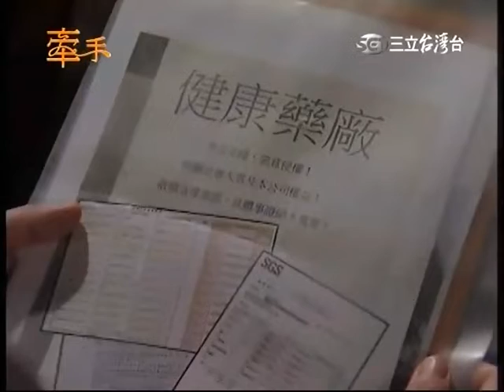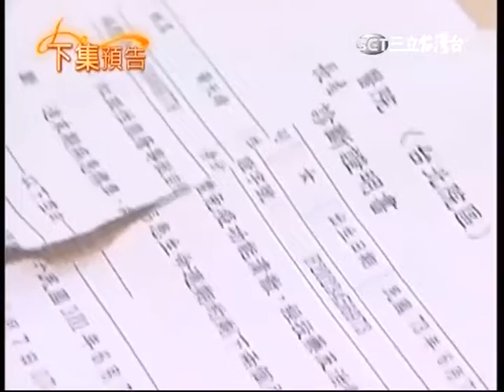牽手 140 集【 ☆ 亮 亮 の 家 族 ★ 】